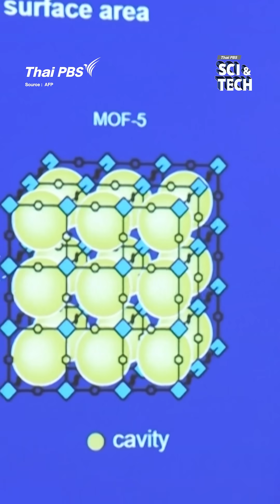🎖🏅ผลประกาศรางวัลโนเบล "สาขาเคมี 2025"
การประกาศ "รางวัลโนเบล" ประจำปี 2025 จัดขึ้นระหว่างวันที่ 6-13 ตุลาคม โดยคณะกรรมการรางวัลโนเบลได้ทยอยประกาศผู้ได้รับรางวัลในแต่ละสาขา
ส่วนอีกรางวัลใหญ่ คือ "โนเบลสาขาเคมี" ประจำปี 2025 ปีนี้ นักวิทยาศาสตร์ 3 คน ได้แก่ Susumu Kitagawa, Richard Robson และ Omar Yaghi เป็นผู้ได้รับรางวัล
จากการพัฒนาโครงสร้างโมเลกุลใหม่ที่สามารถดักจับก๊าซในปริมาณมหาศาลไว้ภายใน ซึ่งอาจเป็นการปูทางไปสู่การดูดซับก๊าซเรือนกระจกออกจากชั้นบรรยากาศ หรือเก็บเกี่ยวความชื้นจากสภาพแวดล้อมที่เป็นทะเลทรายได้
คณะกรรมการโนเบล กล่าวว่า ผลงานของทั้ง 3 คน ที่สร้างสรรค์โครงสร้างโลหะ-อินทรีย์ (MOFs) ซึ่ง "สามารถนำมาใช้ในการเก็บเกี่ยวน้ำจากอากาศในทะเลทราย ดักจับก๊าซคาร์บอนไดออกไซด์ เก็บก๊าซพิษ หรือเร่งปฏิกิริยาเคมี